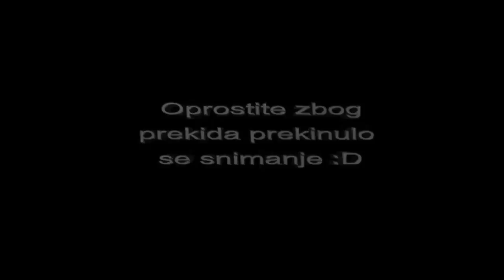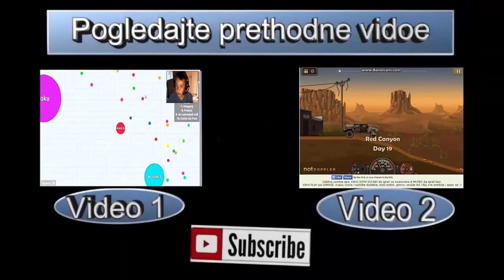LEGO Jurassic world Ep.-2. [Matija i Andrija] | ♦ M.A.D 15 ♦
Andrija i ja ponovno se susrećemo sa dinosaurima i lego kockicama.